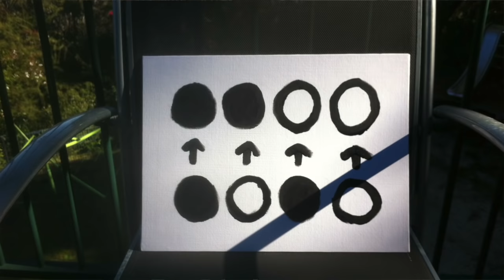How I Quit Drugs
I used and abused drugs for many years and tried so many times to quit but I just couldn't shake them. Instead, I quit some drugs and replaced them with others.

I was always a paranoid drug taker. There were times when I believed my friends were going to chop my fingers off. My heart was nearly pounding out of my chest with fear and adrenaline. I ended up developing a drug induced psychosis and spent time in a padded cell and later, a psyche ward. I got better and soon later I got back on the drugs.

I thought they'd be part of my life forever until one day something happened and I made a decision to never do drugs again.

My life is infinitely better since breaking free of the hold drugs had on me and things continue getting better every single day!